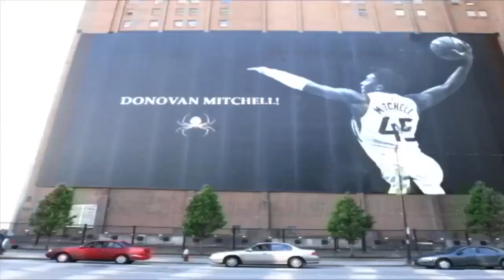Brian Windhorst previews ALL 30 NBA TEAMS in less than 3️⃣ minutes 🏀 | NBA Crosscourt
On NBA Crosscourt, Brian Windhorst quickly gives his thoughts and expectations for all 30 NBA teams.